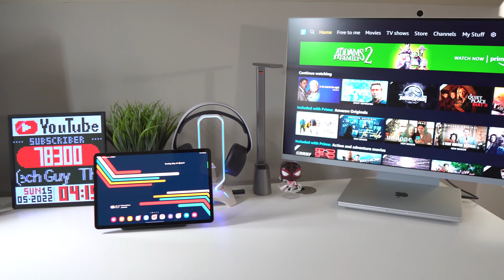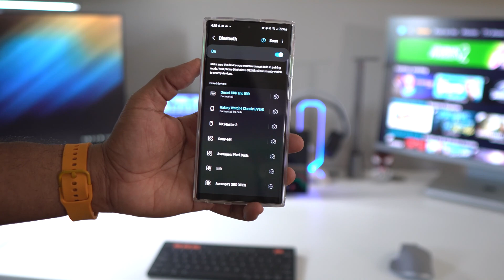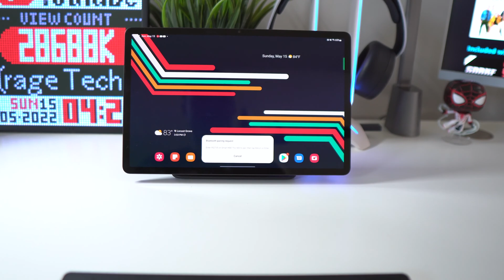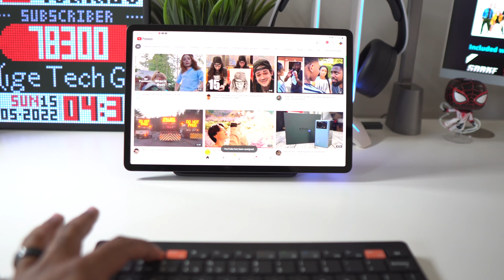Samsung Trio 500 Keyboard Setup & Review...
This Keyboard is full of compatibility made just for those Samsung devices!!!

Try Samsung's Smart Keyboard Trio 500

Check This Out:
Divoom Pixoo64

My Desk:
Autonomous Smartdesk Connect w/ Discount